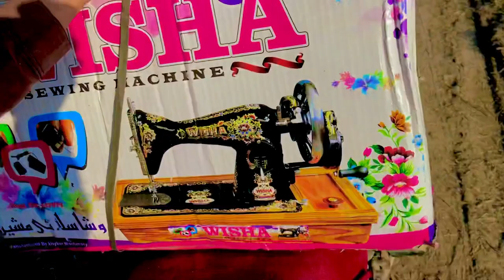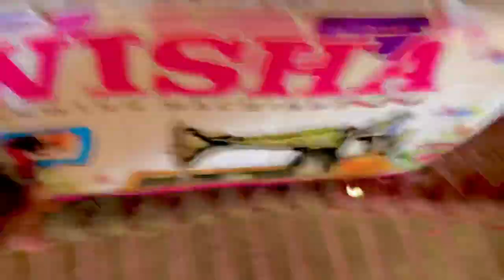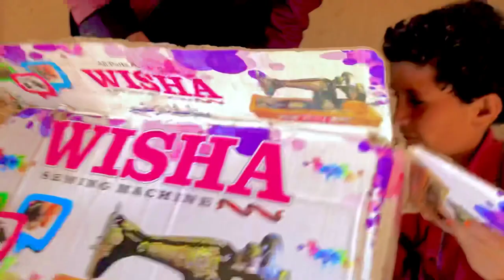new slide machine 2024 ameenofficial vlog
new slide machine 2024 ameenofficial vlog This video is all about sewing machine problems that how to repair sewing machine problems thread breaking  sound problem This video solved the following queries  silai machine ka tanka kaise thik kare? silai machine ka gaz sahi karne ka tarika silai machine full repair silai machine dhaga tode to kya karna chahiye silai machine setting silai machine ka tap dena singer machine thread problem silai machine dhaga nahi pakad rahi hai Engineer Setup Business Ideas | DIY | Tech | Informative | Vlogs Please subscribe to my channel so that I can get the power to do work more efficiently  Engineer Setup can also be seen on http www instructables com and many other websites 2024 Amin official baloch